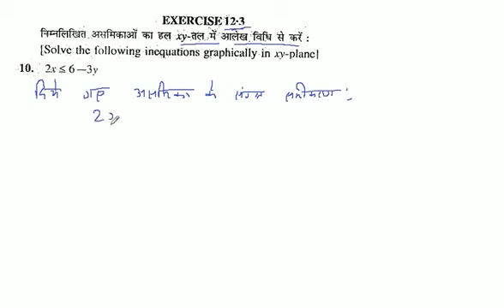निम्नलिखित असमिकाओं का हल xy-तल में आलेख विधि से करें : 2x greater = 6 - 3y